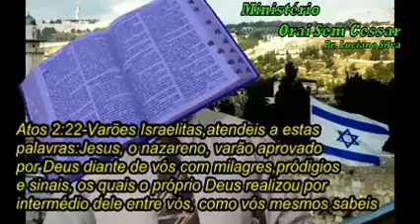Campanha de oração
Quinto dia de campanha que acontece no facebook